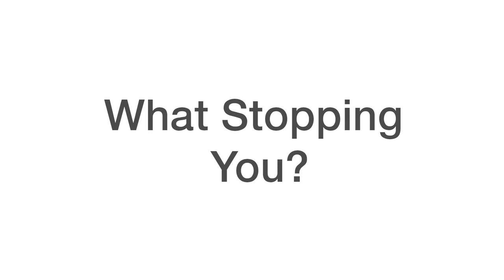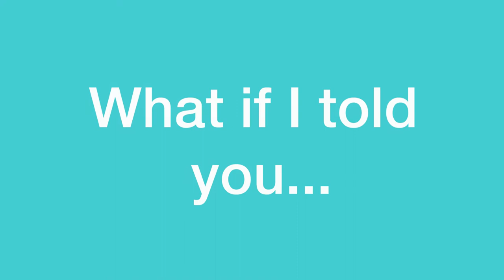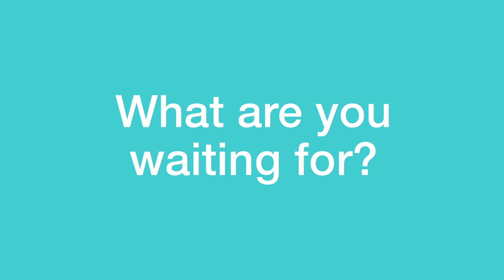Introducing KKLearningHub - Your One Stop Destination for Online Learning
Welcome to KK Learning Hub, your ultimate one-stop destination for online learning. Get ready to embark on a transformative educational journey with our wide range of premium courses and webinars—all available for free! Our mission is to make learning accessible to everyone, regardless of financial constraints. Expand your horizons and join us in this exciting educational revolution.